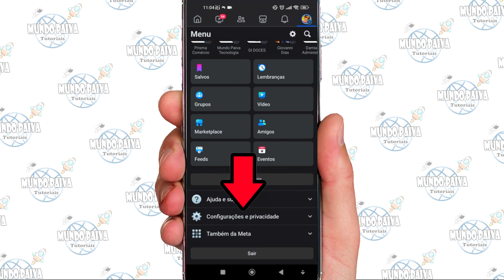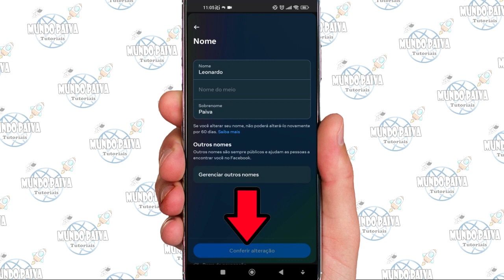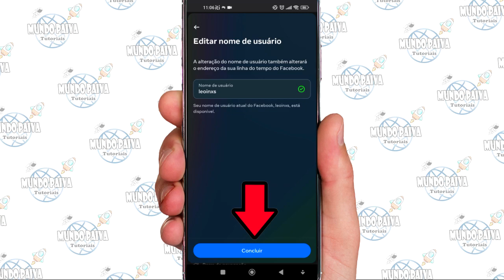MUDAR NOME DE USUÁRIO E DE EXIBIÇÃO NO FACEBOOK | 2024 ATUALIZADO!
Vídeo Tutorial de hoje explico como mudar o seu nome de exibição e de usuário no facebook pelo celular.

Neste Vídeo:
Mudar nome de usuário e de exibição no facebook